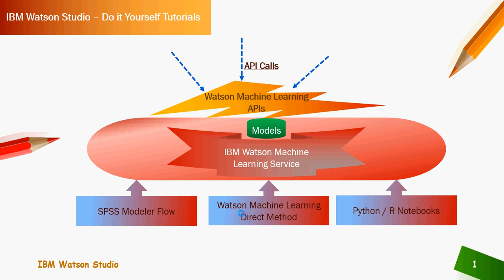IBM Watson Studio Predictive Analytics - Customer Churn Analysis - Part -3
Customer Churn Predictive Analysis Use Case do it yourself tutorials
IBM Watson Studio Predictive Analytics - Customer Churn Analysis - Part -3 Do it yourself

IBM Watson Studio Predictive Analytics - Customer Churn Analysis - Part -2 Do it yourself
IBM Watson Studio Predictive Analytics - Customer Churn Analysis - Part -1 Do it yourself

Customer Churn, Predictive Analysis, Use Cases, Real time use cases, IBM Watson Studio, IBM Data Science, Data Science, Data Analytics